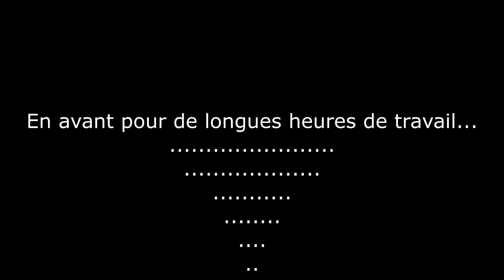✌🏍😱 #21 Projet HONDA VFR 1200 (Episode 21) ✌🏍😱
✌👍😉 Aujourd'hui on regarde comment faire une rénovation de l'échappement Inox, la ligne complète. ✌👍😉
👍🏻 👍🏻 👍🏻   Si vous désirez aider la chaîne à se développer   :

(Code de remise bientôt à venir, car le site n'est pas encore terminé)

Autres Partenaires de la chaine : Batterie Go / Matthys / Moto Vision.

Lien donnant l'explication du contenu de toutes les vidéos, du projet HONDA VFR 1200, par numéros d'épisodes et depuis le début :